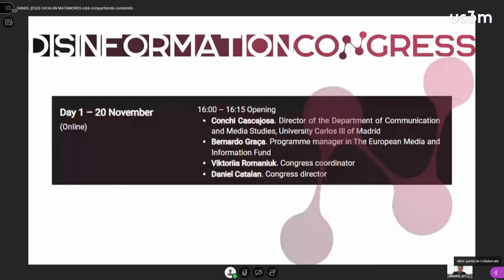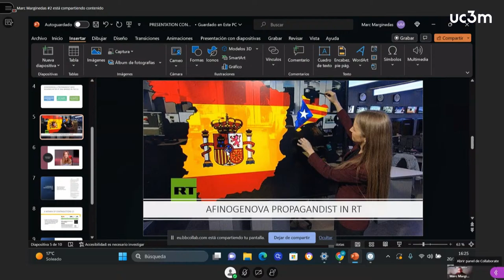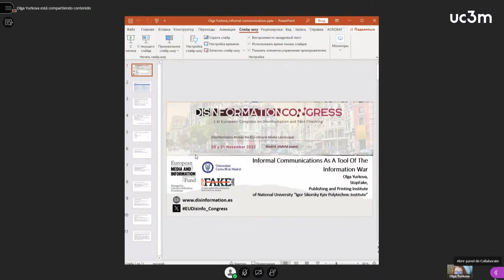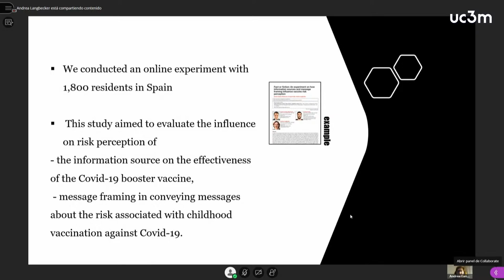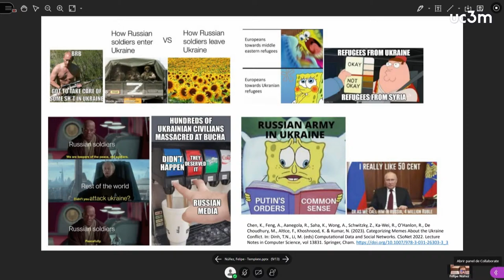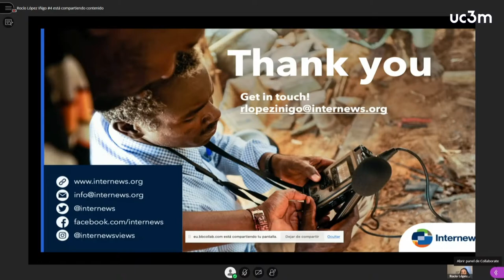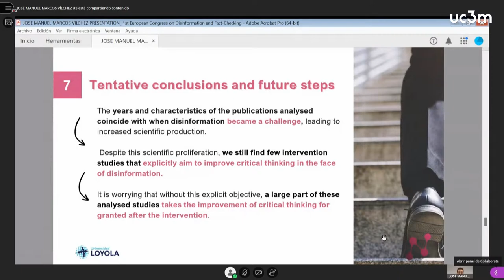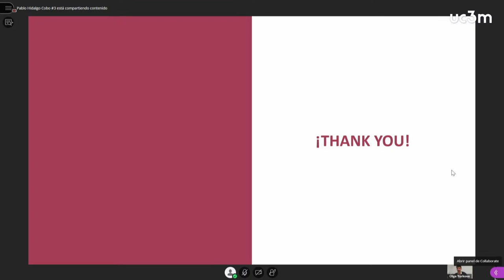Disinformation Congress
00:00 Opening
00:14:09 Kremlin's disinformation, an unprecedented threat to freedom of expression and cohesion of democratic societies
00:31:40  The threat of Russian propaganda: from TV guests to disinformation narratives through social media
00:47:06 Panel 1. Disinformation, media, and information warfare in contemporary geopolitics
01:52:27 Presentations